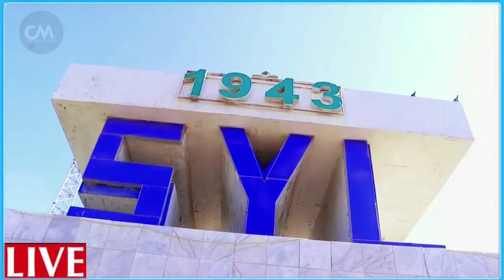DEG DEG Qoyska Dilaagii Xaaskiisa Gubay oo afka Furtay Soo Hanjabay Wiilkena Sayid Cadalad ayan rabn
DEG DEG Qoyska Dilaagii Xaaskiisa Gubay oo afka Furtay Soo Hanjabay Wiilkeena Sayid Cadaalad ayaan U rabnaa maxkamada dhinac ayey la jirtaa.“Luul mana dilin mana gubin Anagay naga dhimatay ayey odayaal & Nabadoonada beesha Yiraahdeen!